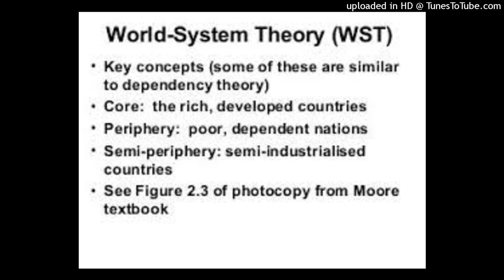Core components of dependency & world system debates? Similarly & differences arguments of frank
Core components of dependency & world system debates? Similarly & differences arguments of frank & wallenstien?